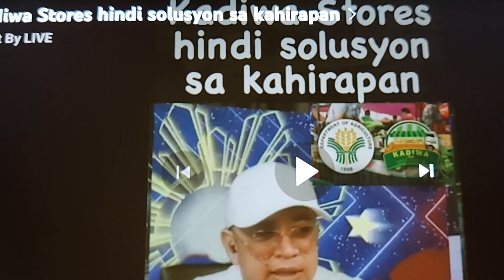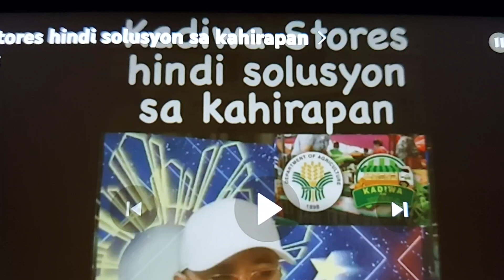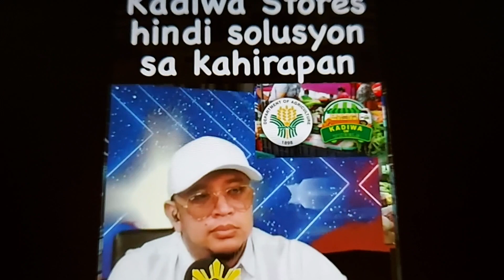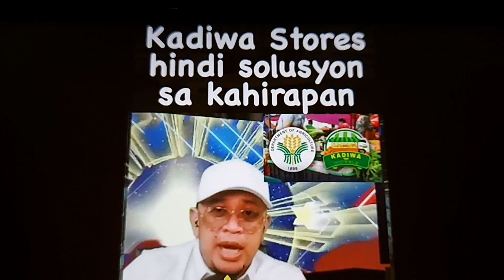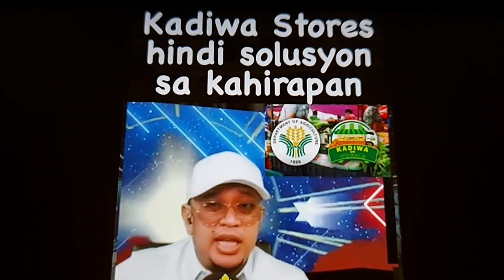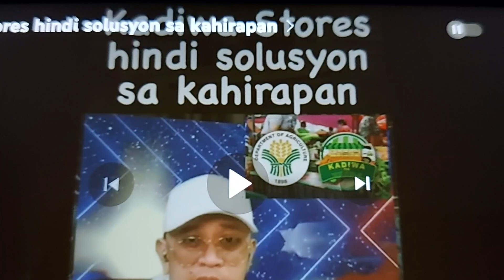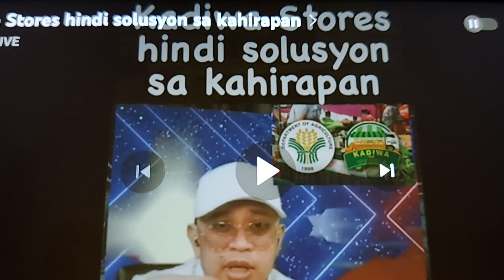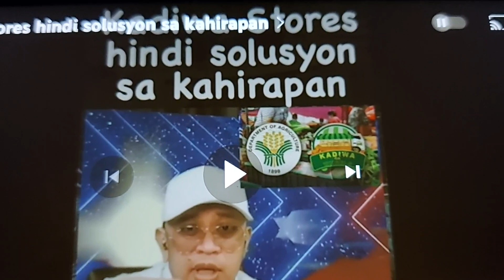👎🤬🤮👎 KADIWA PANGLILINLANG SA TAONGBAYAN ,, PINAPATAY ANG MGA MAGSASAKA NATIN ! 🤬👎🤮 NAKAKASUKA KAYO 🤮